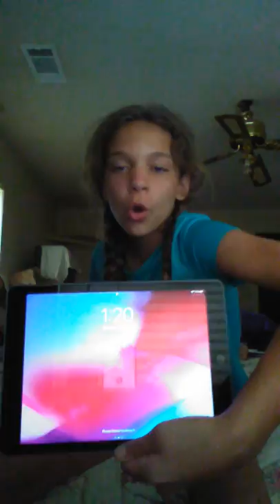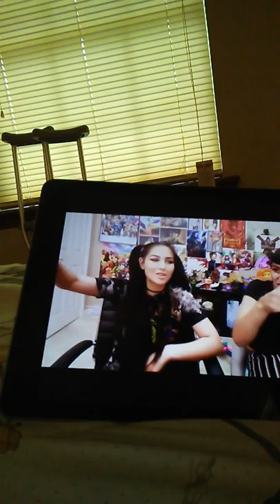24 on crutches